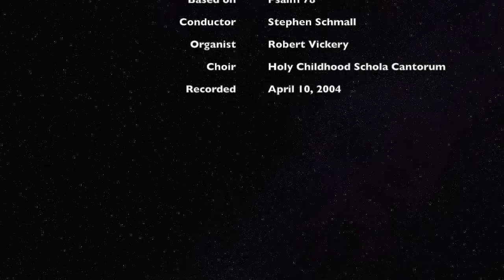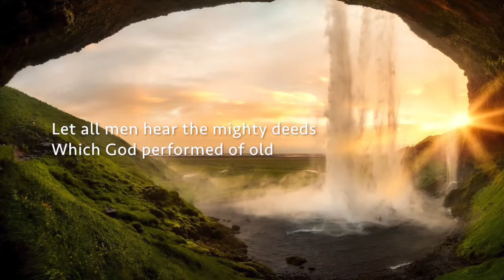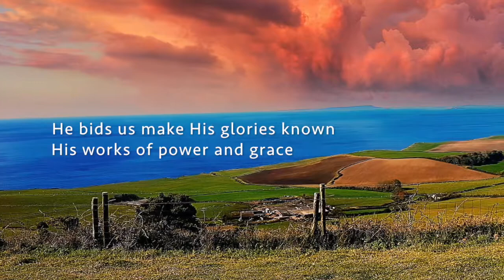Let All Men Hear by Lloyd B. Tuttle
"Let All Men Hear" is a sacred choral anthem that was composed by Lloyd B. Tuttle (1925–1997). At Holy Childhood, this was traditionally sung at the Offertory of the Easter Vigil on Holy Saturday. l was surprised to find almost no information about this song online. The lyrics are by Isaac Watts (slightly altered) and based on Psalm 78.

This performance was conducted by Stephen Schmall on April 10, 2004, at the Church of the Holy Childhood.